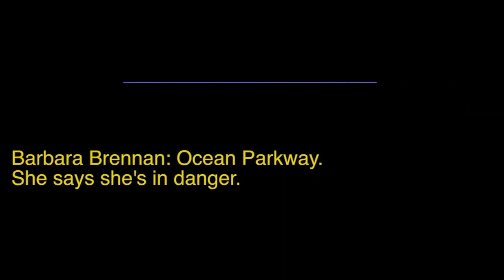'There's somebody after me:' Shannan Gilbert 911 calls released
Police released 911 calls Friday in which Shannan Gilbert, whose remains were found at Gilgo Beach, is heard saying 'there is somebody after me.'

NEW HERE? –